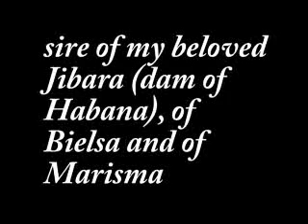Fariseo bay andalusian pre stallion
My beautiful mare, Dehesa, is bred to Fariseo, one of the all time gentlemen stallions and father of my Marisma and Bielsa. or